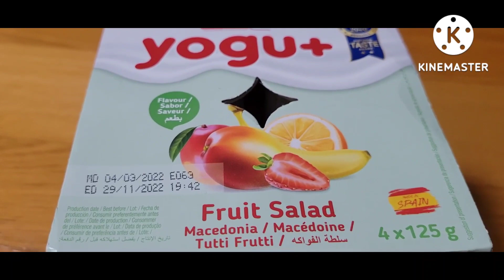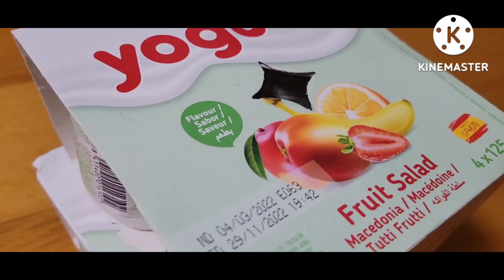Buy Yogurt My Favorite 07/16/2022